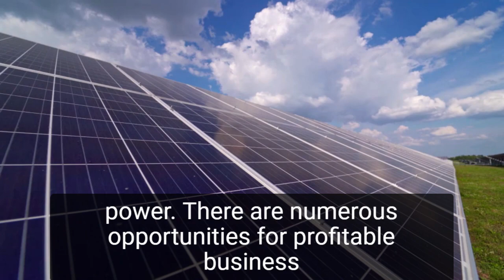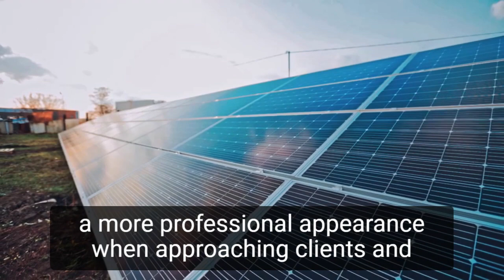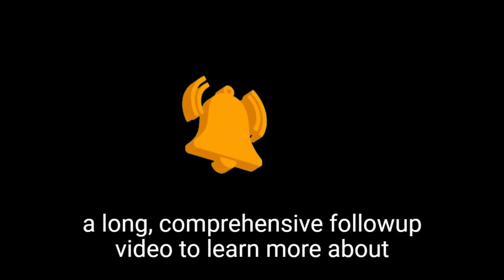How to Start a Solar Panel Business | Starting a Solar Panel Manufacturing & Installation Company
In this video, you will learn how to start a solar panel business. Let's take a closer look at what goes into starting a solar panel business and how we can make yours profitable before you start one.

Solar power is one of the renewable energy sector's pillars. Profitable business startups have a plethora of options. From installation and repairs to sales and service, there are opportunities in every aspect of solar energy. To start a solar power business, find a niche in the industry that isn't oversaturated in your area, and establish yourself as an expert in solar energy rebates, home energy needs, and the ability to work with utility companies.

You will learn how to start a solar panel manufacturing and installation company.